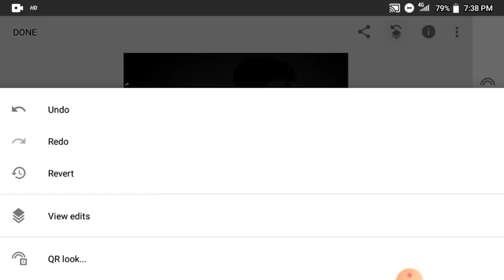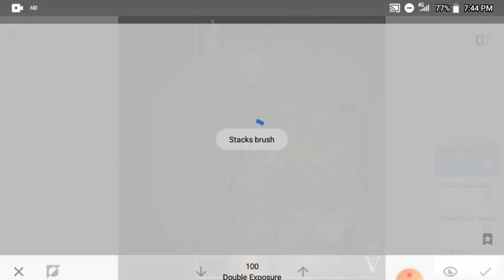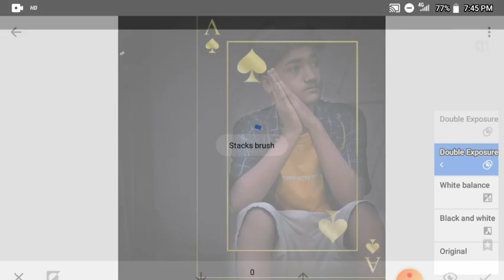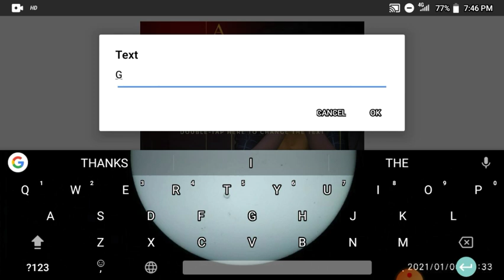Snapseed Ikka Card Photo Editing // Snapseed Photo Editing Gautam Das //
MERA NAME GAUTAM HEIN MEIN ASSAM SE HOON